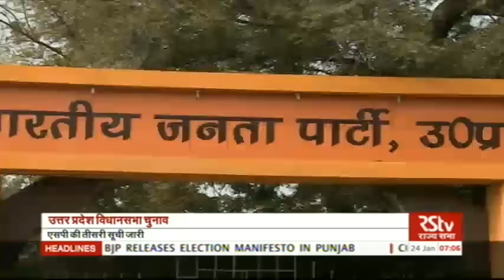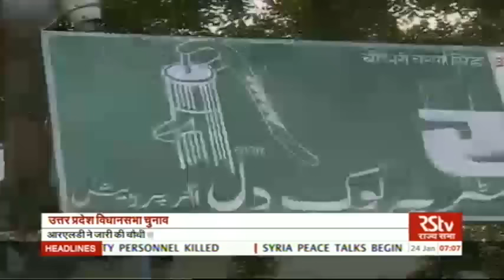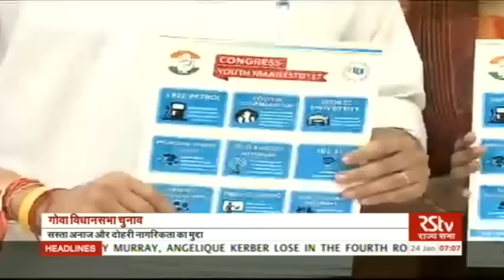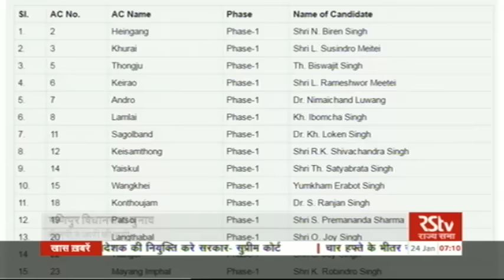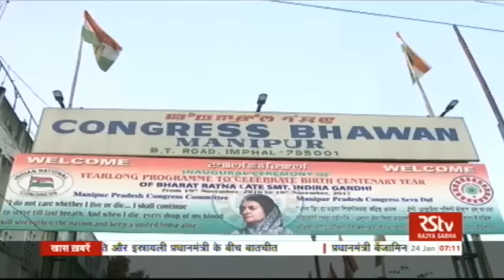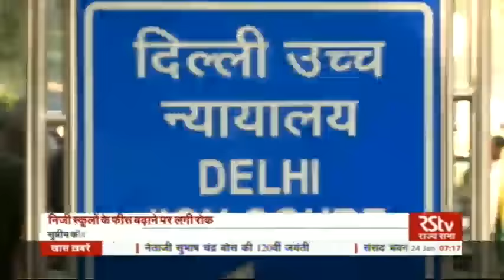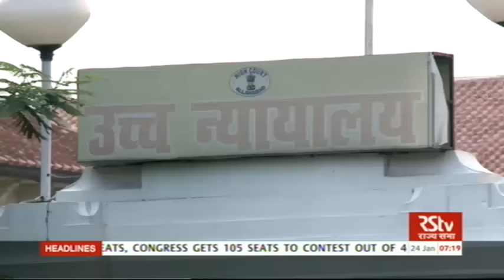Hindi News Bulletin | हिंदी समाचार बुलेटिन – Jan 24, 2017 (7 am)